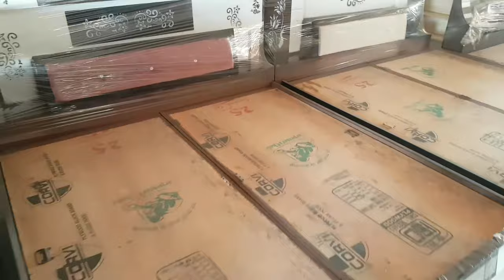wooden single bed design